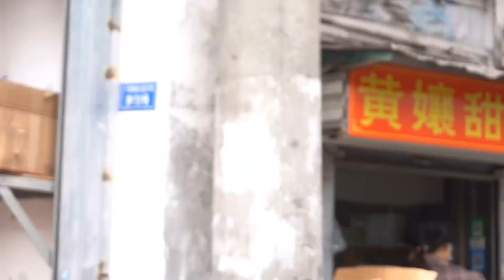成都哪家甜不辣最好吃？汤汤花66元吃一大盆，超多海椒面很过瘾！